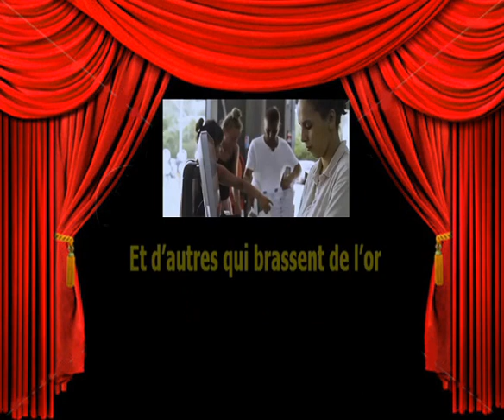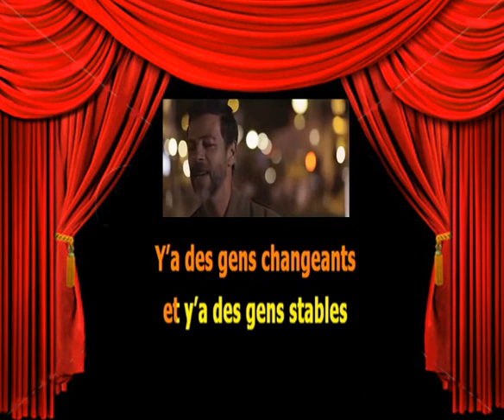Karaoké Christophe Mae Les gens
A la demande de Yan. D'ici peu sa parodie sur Yan parodies